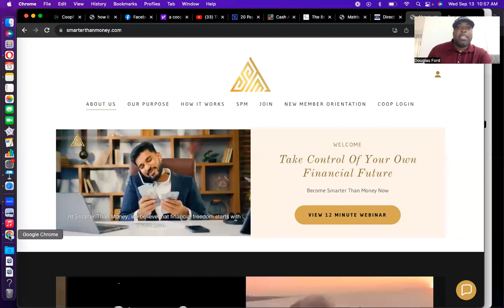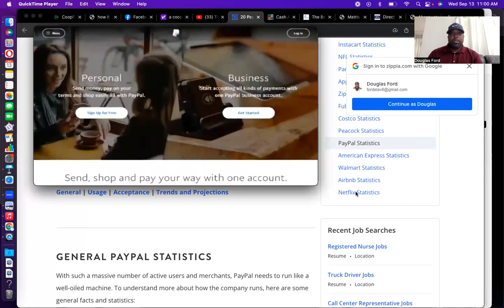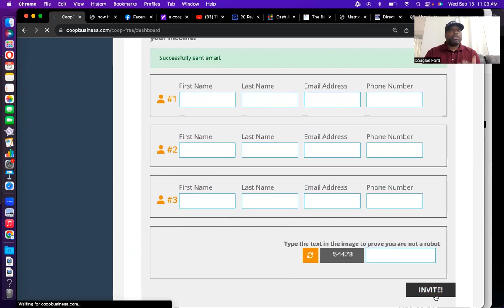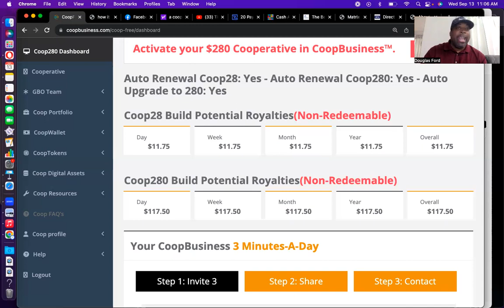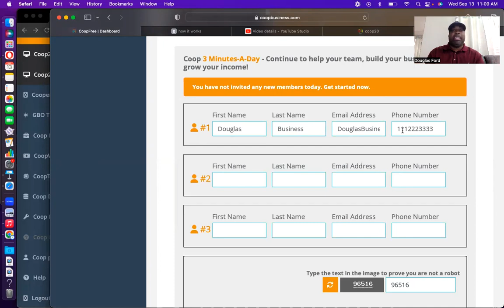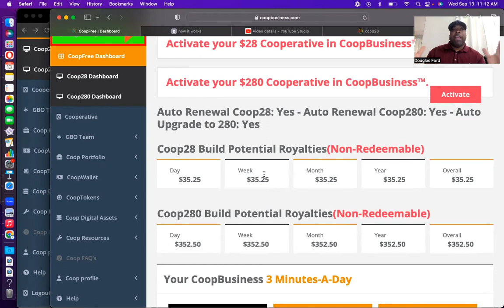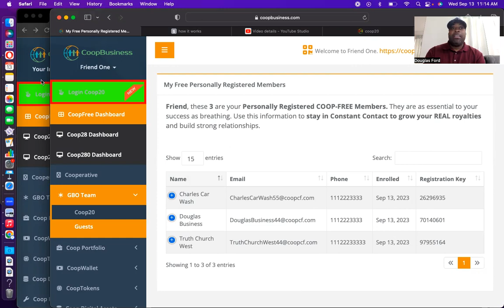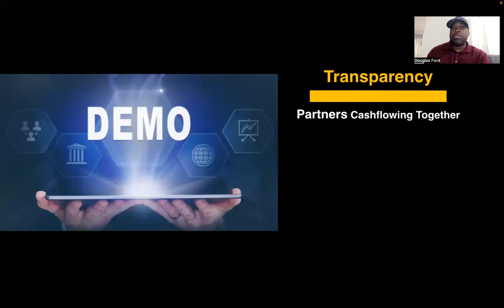Demo Intro | Zero Resistance to the Success | FIRST SMARTWALLET TO AUTOMATE CASHFLOW GLOBALLY